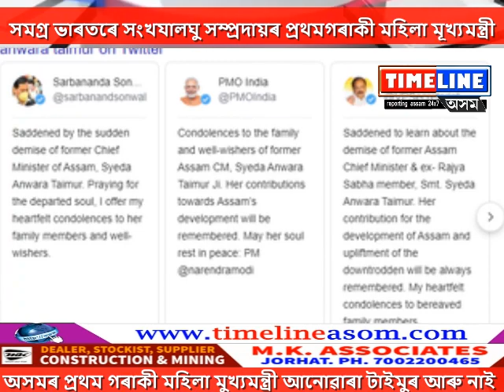Anuwara Taimur - The first lady Chief Minister of Assam is no more